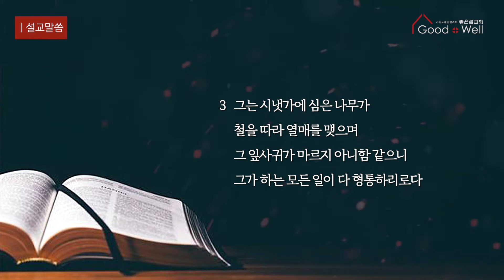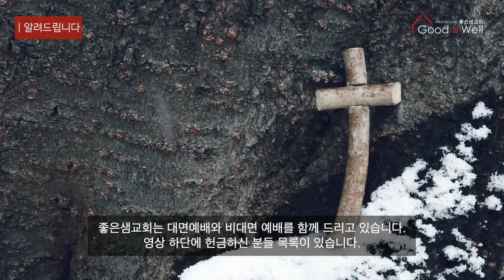마음의 운하를 따라 / 시편 1편 1-3절 / 2022년 2월 6일 말씀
2022년 2월 6일
설교자_ 유경선 목사

제목_ 마음의 운하를 따라

1   복 있는 사람은 악인들의 꾀를 따르지 아니하며 죄인들의 길에 서지 아니하며 오만한 자들의 자리에 앉지 아니하고
2   오직 여호와의 율법을 즐거워하여 그의 율법을 주야로 묵상하는도다
3   그는 시냇가에 심은 나무가 철을 따라 열매를 맺으며 그 잎사귀가 마르지 아니함 같으니 그가 하는 모든 일이 다 형통하리로다
지난주 헌금내역

십 일 조_
김영숙/최혜민 김지혜/황은길 김춘례 송연숙 송영곤/조경숙 송혜민 양승진/김정숙 무명

감사헌금_
유경선/김연옥 김연옥(생일감사)

일천번제_
유경선/김연옥 신정호/최정민 이진휘/한순금/이정은

자녀헌금_
양하나 오준석/오무석 이예빈/이예성 신정호/최정민/최혜민/신이수/신시아

새마을금고 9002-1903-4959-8 좋은샘교회